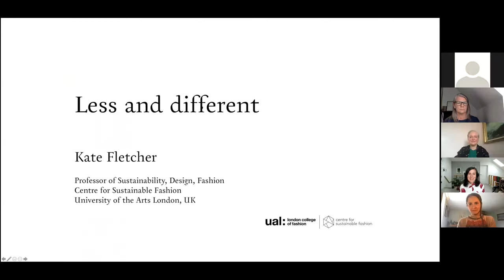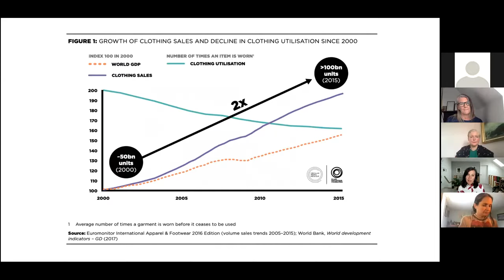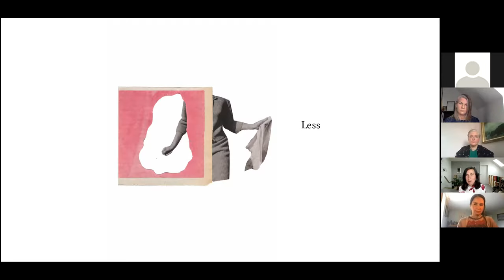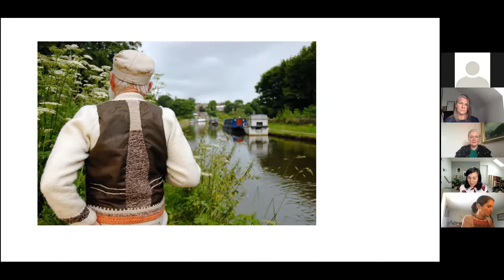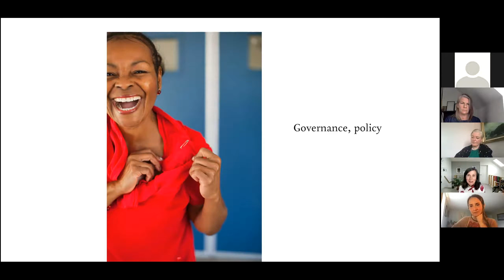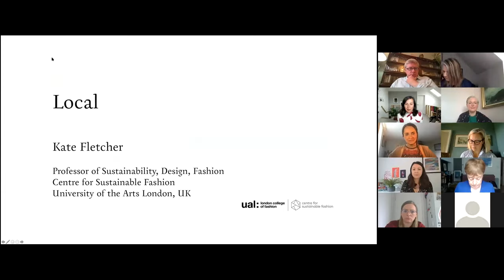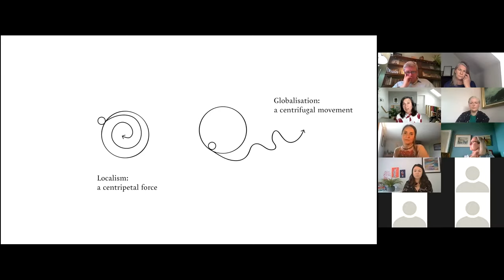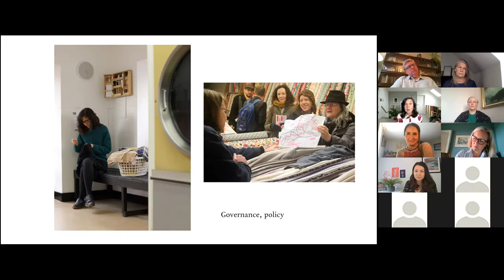In Conversation with Professor Kate Fletcher and Jojo Mehta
Fashion Revolution Scotland aims to raise public awareness of the damage that current practices regarding the production, transport, sale and disposal of the clothes and accessories we wear causes to nature. Knowing that current lifestyles within the wealthier northern hemisphere will lead to environmental disaster, we want to facilitate conversations that lead to positive change.

The aim of this event was to promote conversations between experts within the field of environmental justice and policy makers within the Scottish Parliament. Members of the public were able to view this live event and submit questions and observations which were later submitted to all panellists.

Professor Kate Fletcher is the most cited scholar in the field of fashion and sustainability having written over 70 scholarly and popular publications. She is the author of nine books and the Earth Logic Fashion Action Research Plan. As well as her academic work at the UAL Professor Fletcher sits on a range of committees and has acted as an advisor to the All Party Parliamentary Group on Ethics and Sustainability in Fashion at the House of Lords.

Jojo Mehta co-founded Stop Ecocide in 2017, alongside Scottish barrister and legal pioneer Polly Higgins, to support the establishment of ecocide as a crime at the International Criminal Court. She is Executive Director of Stop Ecocide International, Chair of the charitable Stop Ecocide Foundation and convenor of the Independent Expert Panel for the Legal Definition of Ecocide. Jojo has overseen the remarkable growth of the Ecocide movement (with teams in 15 countries across 6 continents and websites in 9 languages) while coordinating between legal developments, diplomatic traction and public narrative. This rapidly growing conversation means that recognition of ecocide as a crime is now emerging as a key potential solution to address the climate and ecological crisis.